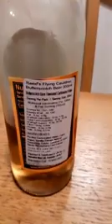Butterscotch Beer Flying Cauldron Non Alcoholic Review